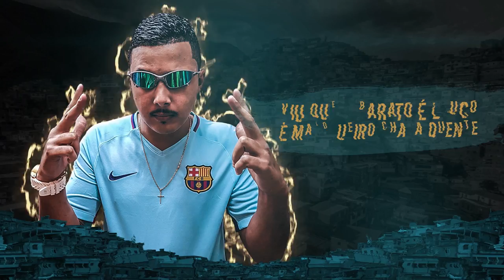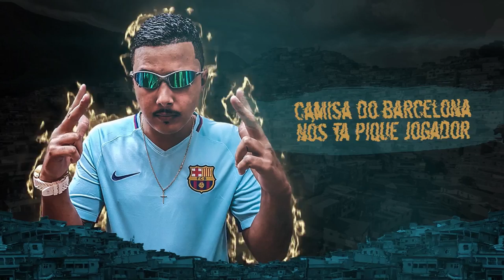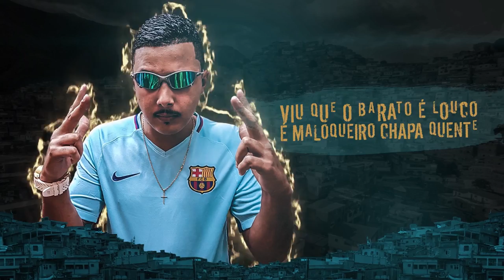MC NB Da Maré - Maloqueiro Chapa Quente (Lyric Video) DJ Felipe Beat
Letra :
MC NB Da Maré - Maloqueiro Chapa Quente

CAMISA DO BARCELONA
NÓIS TÁ PIQUE JOGADOR
CADA BANDIDA GOSTOSA
QUE NÓIS TÁ MARCANDO GOL

BRAÇO FECHADÃO DE TATUAGENS AQUI O CHICOTE ESTRALA
TÁ TENDO O TIO PATINHAS , TÁ TENDO OS IRMÃOS METRALHAS

LANCEI 3 CORDÃO DE OURO , ATRAEM ATENÇÃO DAS PUTAS , AQUALAND TÁ È GUARDADO , HOJE EU VOU DE YAKUZA

EVOKE TÁ NA GARAGEM
É O FOGUETE QUE VAI PRAS PISTAS , NÓIS É MALOQUEIRO LOKO EAE BANDIDA SENTE O CLIMA

REFRÃO : VIU QUE O BARATO É LOKO É MALOQUEIRO CHAPA QUENTE, TO BRICANDO COM AS PALAVRAS QUE EU ENTREI FOI NA SUA MENTE

E VOCÊ TÁ PENSATIVO E VOCÊ FICO BOBÃO , SÓ NEGUINHO FAVELADO É PICADILHA DE PATRÃO

Produção músical : DJ FELIPE BEAT